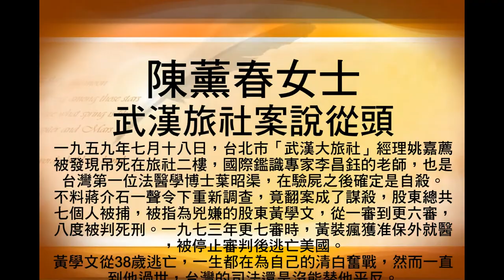楊薰春女士武漢旅社案說從頭 2015-03-13